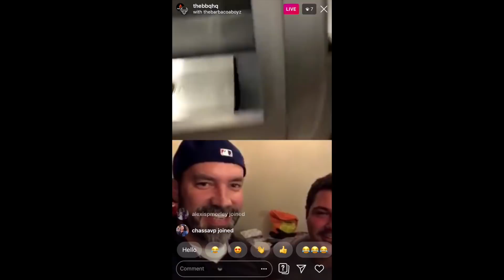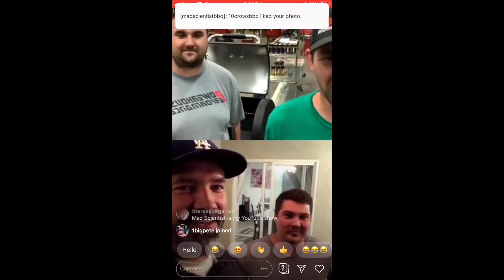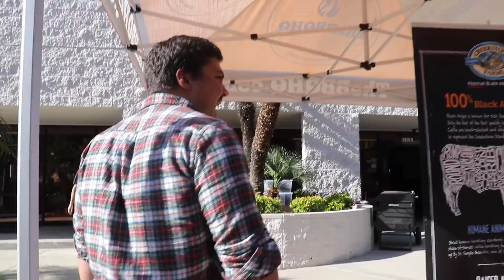My First Steak Competition